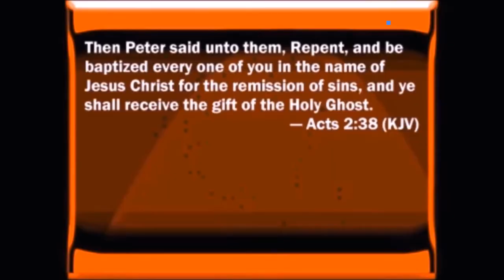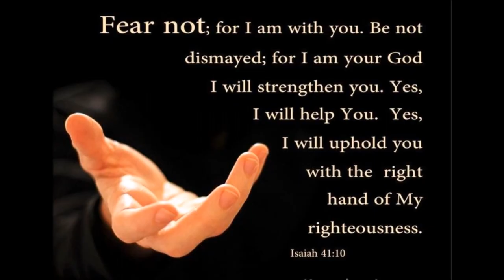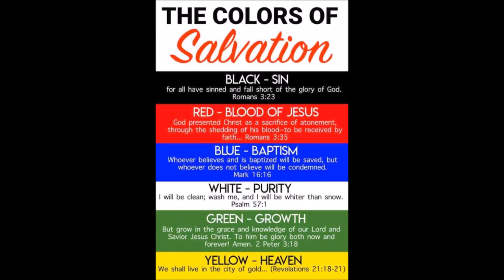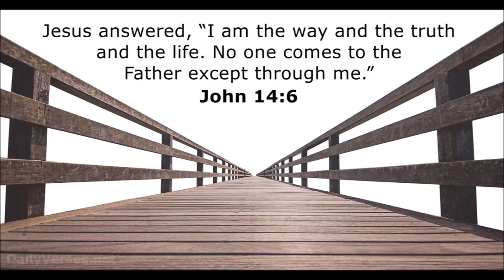Your Mind And Your Thoughts by Paul Price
Paul R. Price, 99, beloved pastor and longtime Napa resident, made his final journey to his heavenly home Saturday, August 21, 2021. Born February 14, 1922, in Brookhaven, Mississippi, he was the son of the late R.L. and Louella Matthews Price. As a young man, Paul heard the gospel message for the first time on the porch of his grandmother's house-it captured his heart and at age eighteen he dedicated his life to God. Paul began his ministry under the guidance of Rev. Earl Toole and in 1948 moved to Napa where he first held tent revivals on an empty lot on Soscol Avenue. Attendance grew and eventually a hall was rented in the Major building near Napa's Opera House. The congregation saved and, while Paul supported his family as a prospering plastering contractor, property was purchased on East Avenue where he and his father built the first formal church. Over the next twenty years, the congregation grew and land was acquired on First Street where New Life Tabernacle became home to the church in 1976. Reverend Price pastored for almost eighty years and served in a variety of positions within the United Pentecostal Church, namely as Superintendent of its Western District for 34 years.